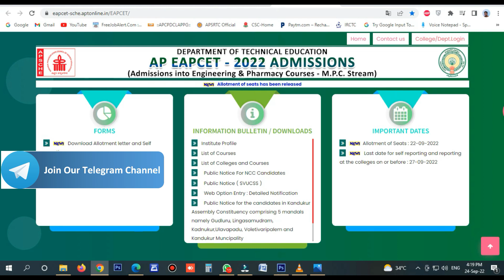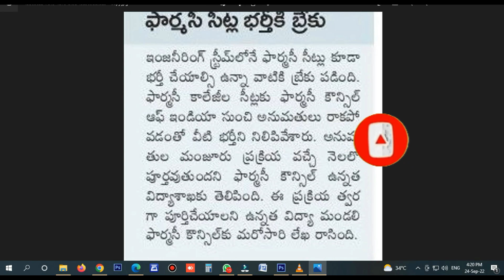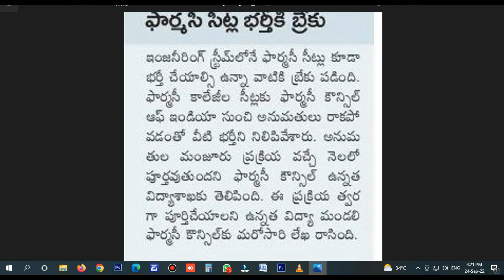ap eamcet bipc counselling dates 2022 | AP EAMCET BIPC Counselling Update 2022